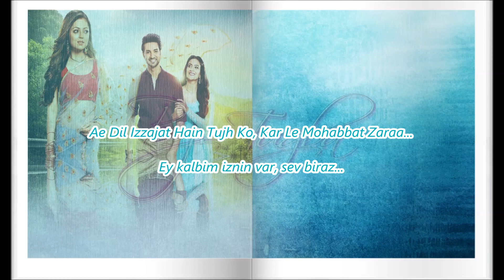Silsila Badalte Rishton Ka - Title Song turkce altyazili